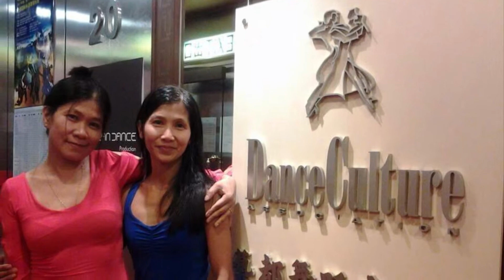Plumeria Croton Cake Style Tropical Bouquet for my Sister’s Birthday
DIY Plumeria Croton Cake Style Tropical Bouquet for my Sister’s Birthday